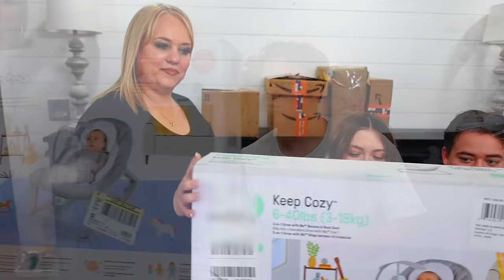We Can't Believe This Happened! | We Are So Blessed!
We can't believe this happened, we are so blessed! Thank you so much!

📮 Fan Mail
Crazy Middles